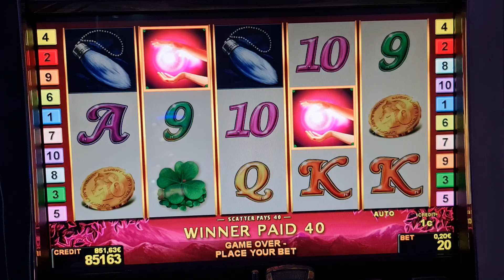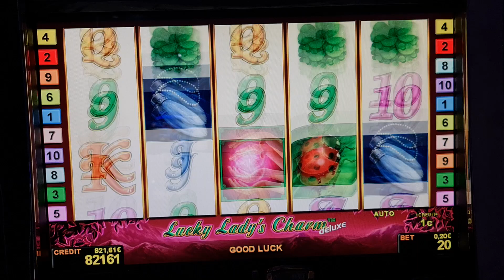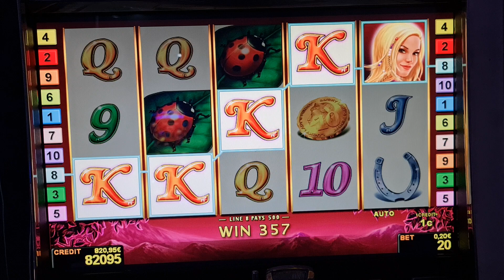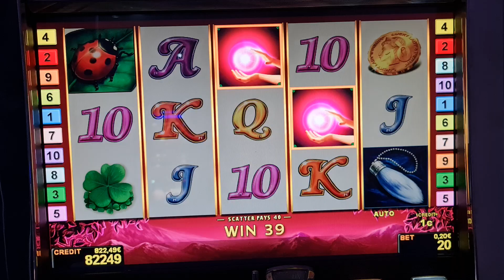Lucky Ladys Charm#Bis 2EURO​ BET! Casino​ Admiral​ Relax​! !